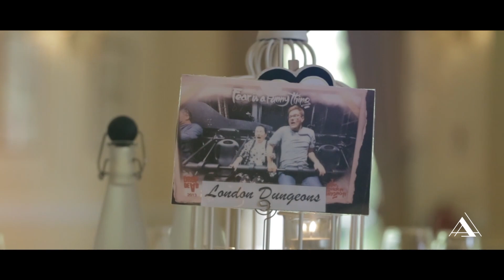Acclaim Pictures | Daisy & Marc wedding highlights | Stifford Hall Hotel, Thurrock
We are proud to present the Wedding ceremony of our beautiful couple Marc & Daisy. A stunning day captured by team Acclaim Pictures at the Stifford Hall Hotel, Thurrock and thank the couple for making us a part of their big day.

Check our latest updates on Facebook & Instagram.

Thank you for your comments, appreciation, and acknowledgment of our work.